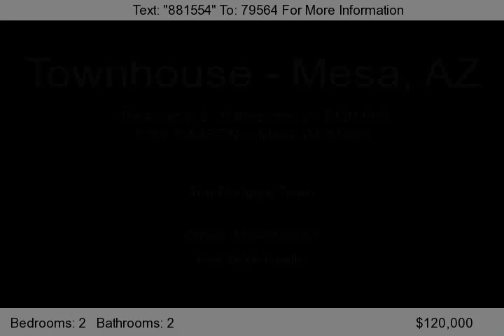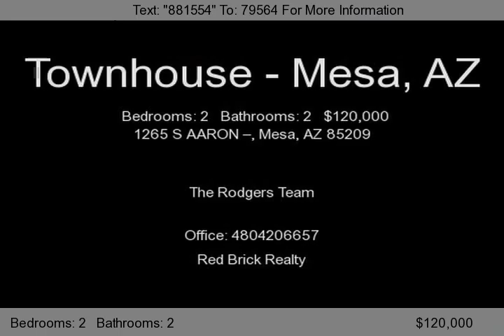1265 S AARON --, Mesa, AZ 85209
Regular Sale! Must see this well-loved and maintained condominium! Large kitchen with lots of cabinets and storage, roman shades throughout! New paint throughout. All appliances convey with the property! This one won't last!...